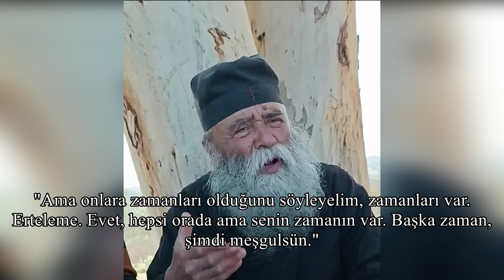Konuşma 268 - Şeytanlar diyordu ki... - 26/03/2023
Yaşlı Dositheos-Resmi kanal
Her yerde tüm Ortodoks Hıristiyanları selamlıyoruz.

İçinden geçtiğimiz zamanlar, gün geçtikçe meydana gelen çeşitli olayların yanı sıra, Ortodoks Hristiyan İnancı ve rehberlik geleneği ile sınırlı doğru ve tutarlı olması nedeniyle çok zordur.

Bu nedenlerden dolayı ve Tek ve Tek Üçlü Tanrı'ya doğru Hristiyan İnancını güçlendirmek için, doğru patristik söylem ve kanona dayanan konuşmalarla bir YouTube kanalı oluşturulmuştur.

Konuşmalar, Tanrı'nın lütfuyla, Yunanistan'ın Serez kentindeki Parapotamos Rodopolis köyünde, Serez'deki Sidirokastro Kutsal Metropolü'ne bağlı olan Agia Skepi Kutsal Manastırı'ndan keşiş ve yaşlı Dositheos'un ağzından çıkıyor.

Yaşlı Dositheus geçmişte Hindistan, Latin Amerika, Afrika ve Madagaskar'da misyonerlik yaptı. Yurtdışında çeşitli ülkelerde fiziksel olarak bulunamaması ve Tanrı Sözü'nü yaymaya devam etmek istemesi nedeniyle, internetin güçlü aracından yararlanarak konuşmalarını yaydık.

Konuşmalar, dünya çapında 133 dile otomatik olarak çevrilmiş altyazılarla videoya kaydediliyor ve geniş çapta yayılmasını amaçlıyor. Çeşitli temalara ayrılırlar ve sürekli zenginleştirilirler.

Bu kanalda videolar, makine çevirisi yoluyla yalnızca Türkçe altyazılıdır.

Yaşlı, konuşmalarını dinlemek ve kutsamasını almak için Yunanistan'ın çeşitli yerlerinden ve yurtdışından birçok kişi tarafından ziyaret edilir.

Aziz Paisios'un sözlerini takiben, "Onlara Mesih'i anlatmak için sizi çekecekler! Müjde tüm dünyaya böyle vaaz edilecek..." bu hareketin sevindirici haberin paylaşılmasına en azından katkıda bulunacağını umuyoruz.

Tüm bunlar aslında tek amacına, Cennetin Krallığına girişe giden yolu kaybetmiş olanlara ulaşmayı amaçlamaktadır.